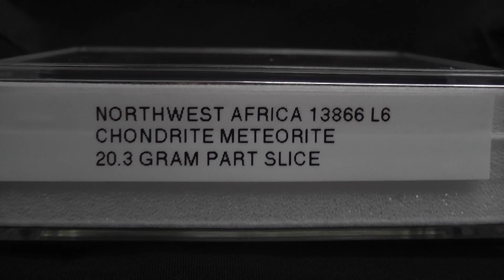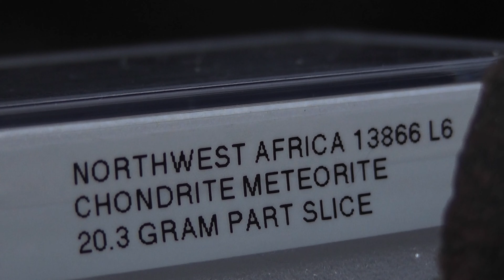Episode 33 NWA 13866 L6 NORTHWEST AFRICA CHONDRITE METEORITE 4k HD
Drop a comment let me know what you think, Bless.